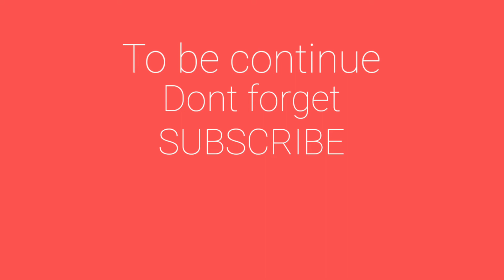pin head vs pennywise - Drawing cartoons 2 (part 4)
pin head vs pennywise - Drawing cartoons 2